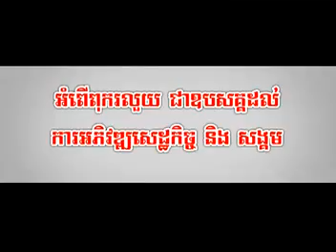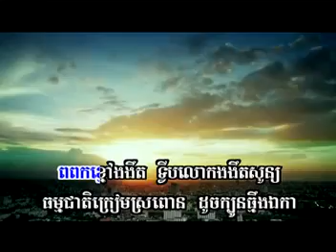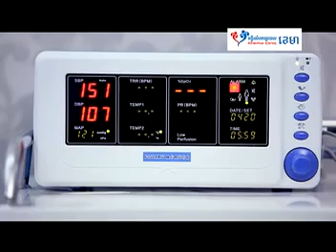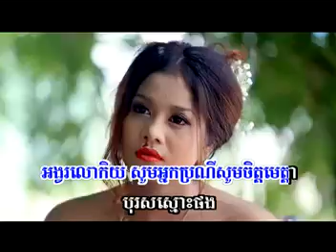SD VCD Vol 130 មច្ចុរាជផ្តាច់ស្នេហ៍ ~ អ៊ីណូ